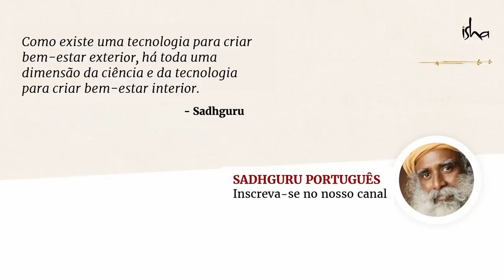Qual o Melhor Combustível Para Seu Cérebro? | Sadhguru Português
Respondendo a uma pergunta sobre o impacto dos alimentos nos aspectos psicológicos do ser humano, Sadhguru explica como as frutas funcionam no sistema digestivo e fala sobre os benefícios de consumir frutas regularmente.